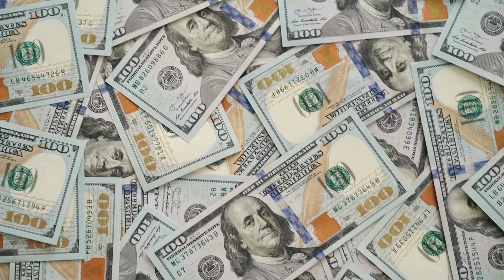Top 10 Celebrities Who Are BANNED From The Met Gala!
In this video, we break down 10 Celebrities Who Are BANNED From The Met Gala!